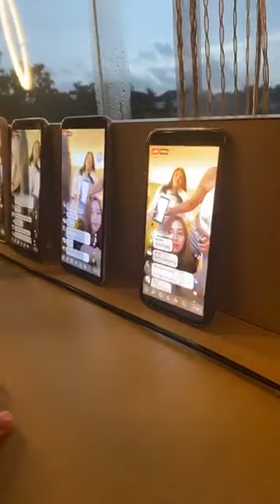Aye Wutyi Thaung, May Myint Mo, Thandar Bo, Waso, M.SengLu, Yoon Mimi kyaw LivE(12_7_20)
Credit - Aye Thaung